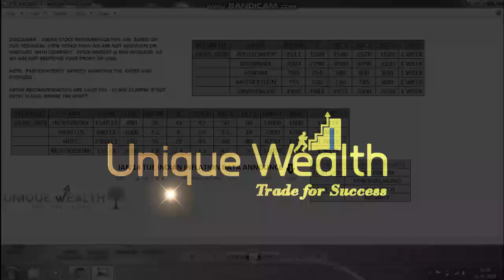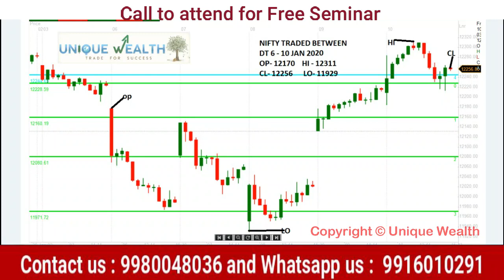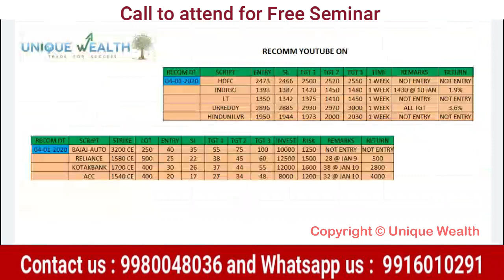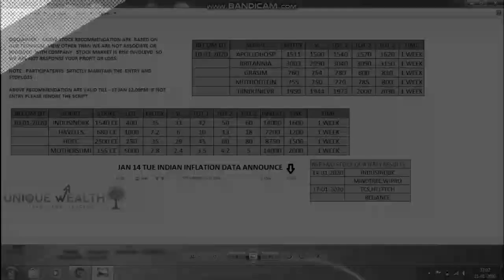12/01/2020 STOCK MARKET NIFTY TECHNICAL ANALYSIS IN KANNADA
12/01/2020 STOCK MARKET NIFTY TECHNICAL ANALYSIS IN KANNADA

1. Do you have a passion of get financial success?
2. Are you searching opportunity to start new business?
3. Do you want earn parallel income along with your regular income?
4. Did you plan to retire rich?
5. Dream to achieve financial freedom?
6. Want to become independent from all debts ?

Then time has came to  start your financial journey from now onwards...

Yes, everything is possible...

1.HOW TO PICK STOCK FOR DAY

2.NIFTY TECHNICAL LEVEL FOR EVERYDAY

3.HOW TO MAKE CONSISTENT PROFIT IN INDEX AND STOCK OPTION

4.ELIMINATE THE STOP LOSS AND TRADE FOR YOUR FINANCIAL FREEDOM

5.PREPARATION FOR NEXT TRADING DAY

6.FINIDNG THE OPPORTUNITY HIGH RETURN STRIKE IN EXPIRY .TO KNOW MORE ABOUT ADVANCED TECHNICAL ANALYSIS AND OPTION TRADING STRATEGY